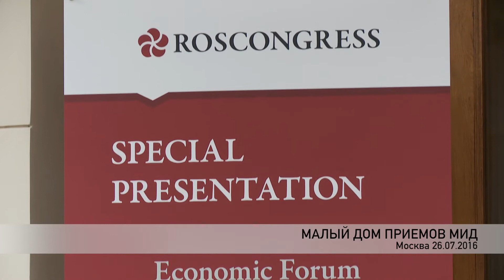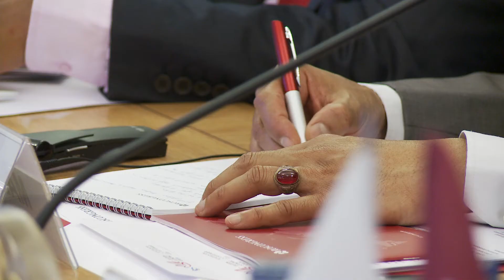Презентация ВЭФ 2016 послам и представителям дипломатических миссий стран АТР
26 июля 2016
В МОСКВЕ ПРОШЛА ПРЕЗЕНТАЦИЯ ВЭФ 2016 ПОСЛАМ И ПРЕДСТАВИТЕЛЯМ ДИПЛОМАТИЧЕСКИХ МИССИЙ СТРАН АЗИАТСКО-ТИХООКЕАНСКОГО РЕГИОНА